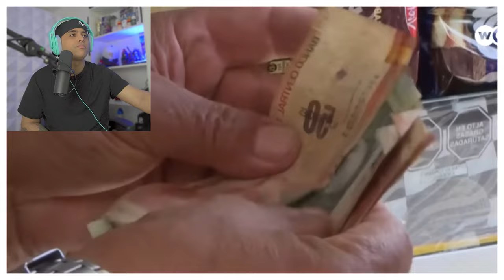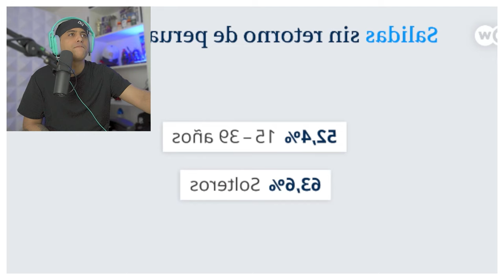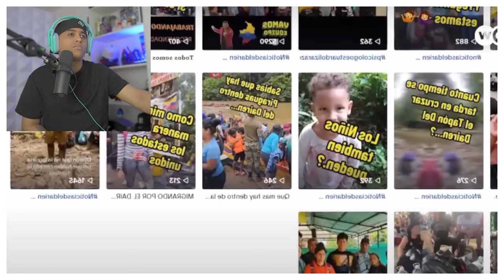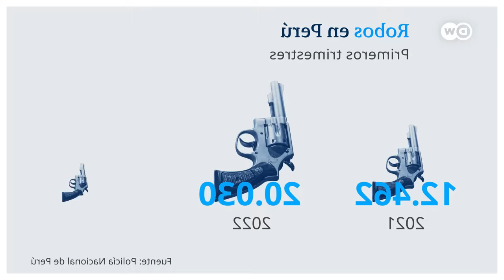MILES DE PERUANOS se van del país POR INSEGURIDAD